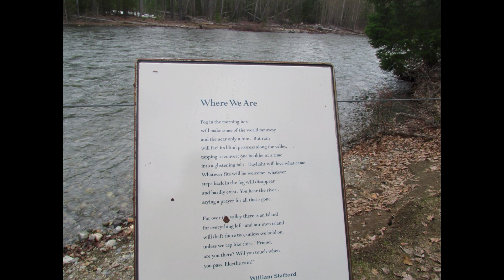Methow Spring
Spring comes to the Methow River Valley.